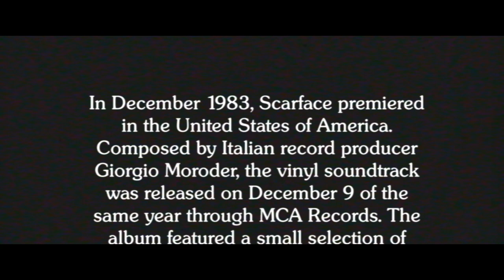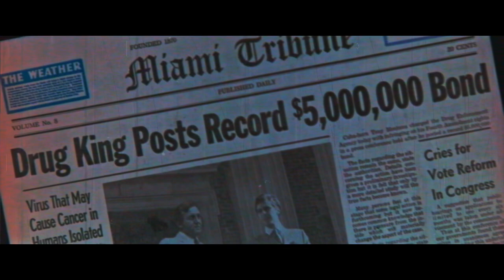Giorgio Moroder: Scarface Main Title (Studio Version) [Extended by Gilles Nuytens]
This is an extended version of the famous Main Title theme of the movie « Scarface » (1983) by Giorgio Moroder. After 40 years of being unbelievably unreleased, La-La Land Records has finally released the full soundtrack with the so awaited Main Title! NO SFX, this is the real studio version, not another movie rip!

Legal notes: To the rights owners of the original music I based this edit on, this is just an artistic work and a fan edit. If you don't like it or want it removed, please ask before doing anything harmful. Remember that we are humans, not machines. All rights remain to  Giorgio Moroder.